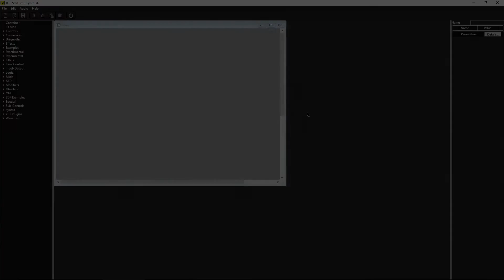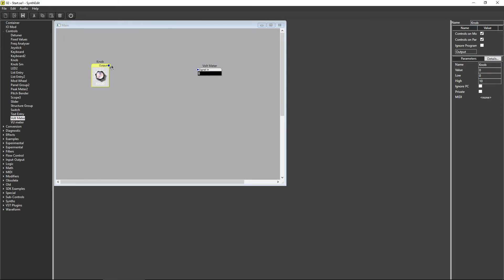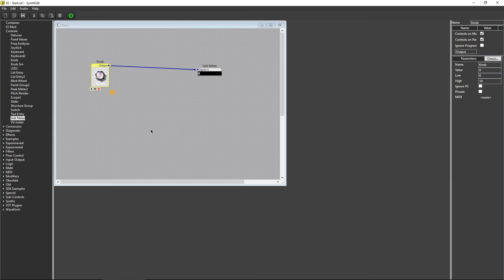SynthEdit 1.2 - The Basics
Before we really take a look at what SynthEdit 1.2 can do, we need to cover the basics of how the program works. In this tutorial, we'll discuss Modules, Pins and Plugs, and how to connect them together with Patch Cords. We'll also take a look at the basics of Control Voltage.